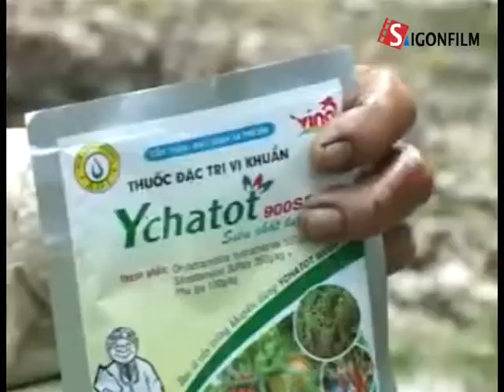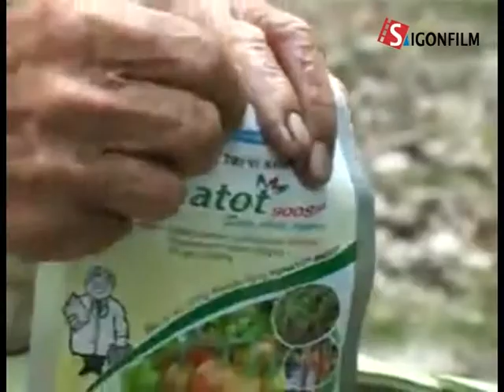Phòng trừ bệnh trên cây xoài